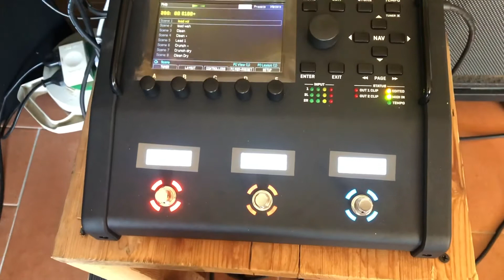Fractal FM3 Expression Pedal Volume/Wah